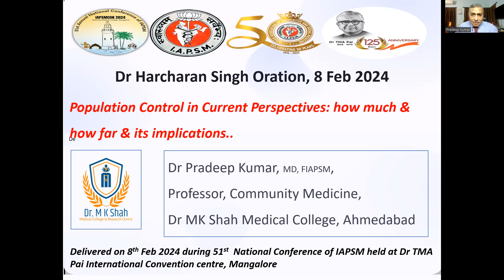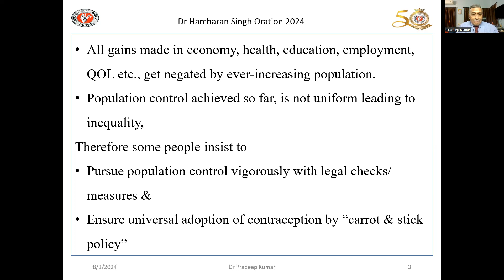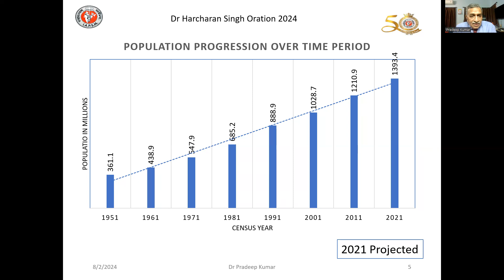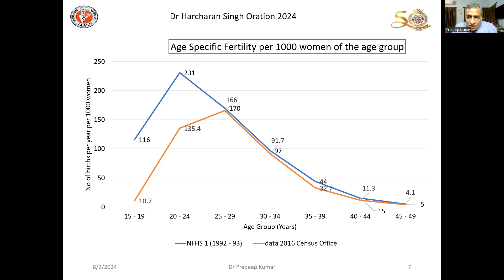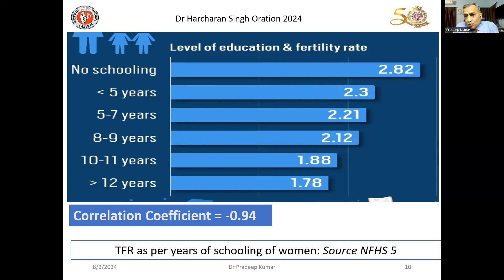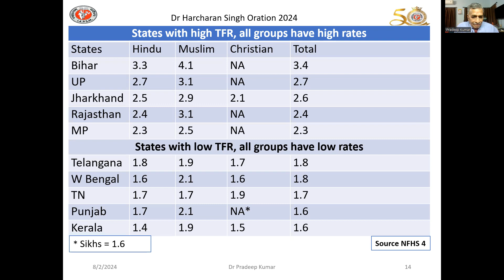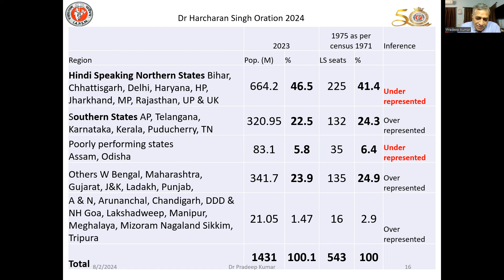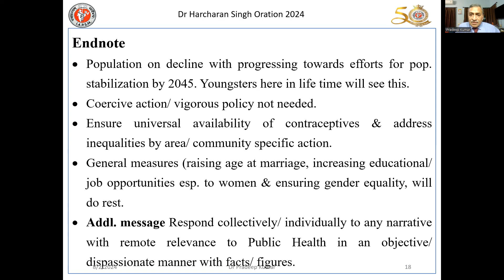Dr Pradeep Kumar Delivers Dr Harcharan Singh Oration 2024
Dr Harcharan Singh Oration 2024
Topic: Population Control in current perspective: How much and how far and its implications

Orator
Dr Pradeep Kumar
Professor, Community Medicine,
Dr MK Shah Medical College, Ahmedabad

at 51st Annual National Conference of IAPSM organized by Kasturba Medical College, Mangalore on 8 February 2024.